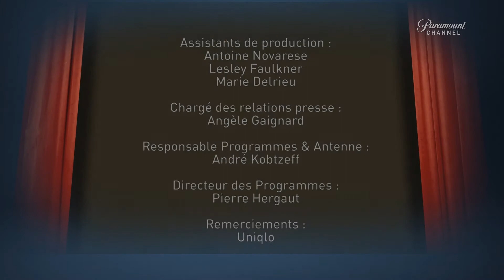Le Buzz - The Last Girl, Okja, Transformers 5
Dans le Paramount Buzz de cette semaine, retrouvez The Last Girl avec Gemma Aterton, le long-métrage Netflix Okja et le dernier volet de la saga Transformers.